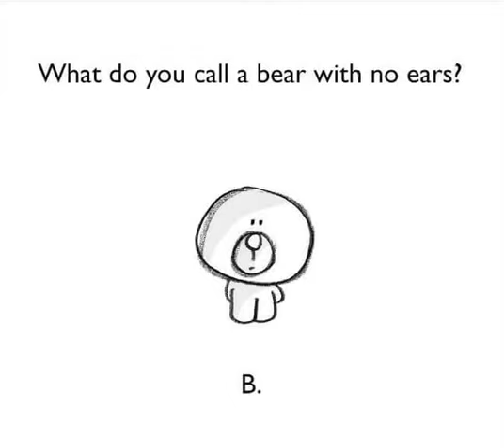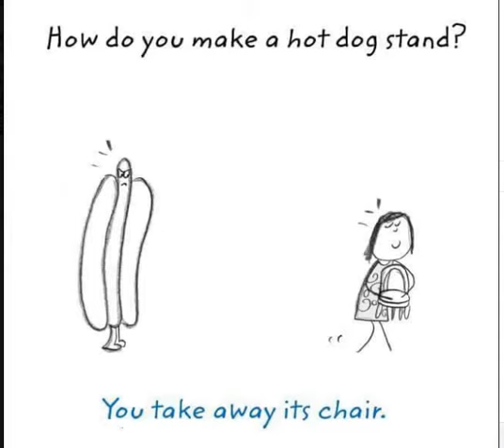funny illustrated puns by swerling and lazar. Enjoy it.